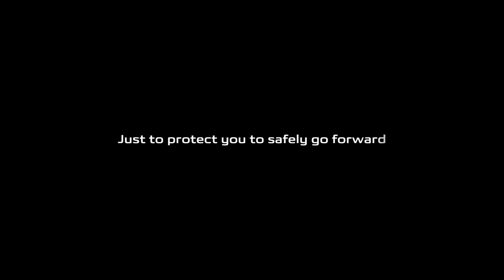CS75PLUS丨Tomorrow's safety super power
How harsh a test has to be for a car to be called safe?
2019, FIVE-STAR C-NCAP certification
2020, C-NCAP crash test all six best scores
The same year, double US standard crash test for the first time in China
2021, the industry's first 55km/h super-US standard rollover test
Changan CS75PLUS
Keeps you in one piece no matter what happens!